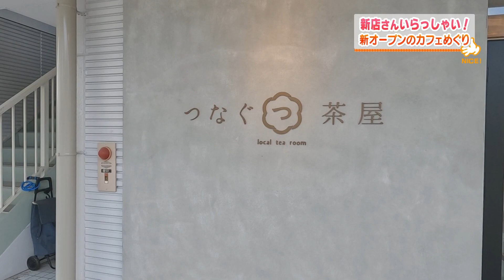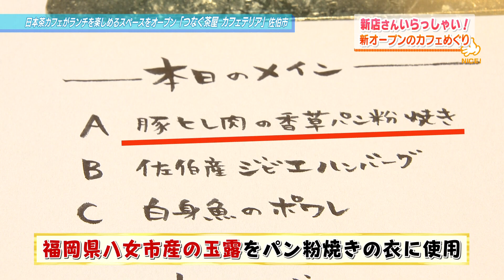【佐伯市】つなぐ茶屋 CAFE TERIA（2023年12月6日放送分）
人気の日本茶カフェが新しくカフェテリアをオープン！

『つなぐ茶屋 CAFE TERIA』

🏠住所
佐伯市船頭町2−43 浅利ビル1F

⏰営業時間
11:00～17:30

🏖休日
火曜

📝番組概要
2001年に放送を開始した朝の情報番組で、月曜日から金曜日まで大分の話題を毎日お届けします。県内各地のグルメ、イベント、旬の風景など様々な生活情報を中継も交えて日替わりで発信中📡